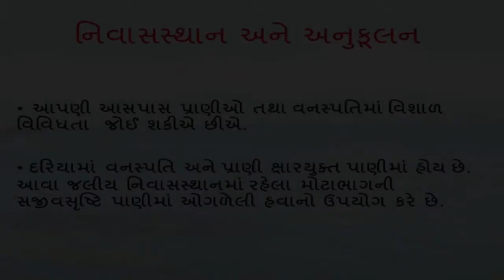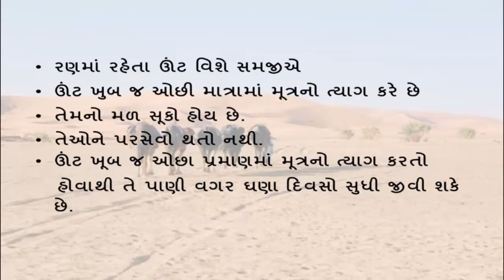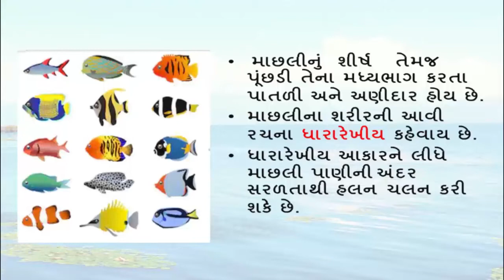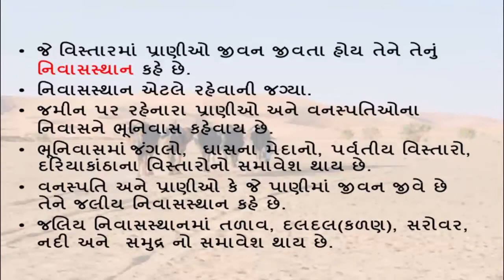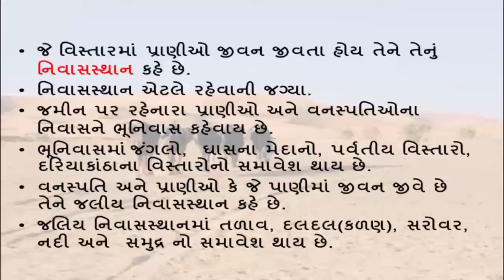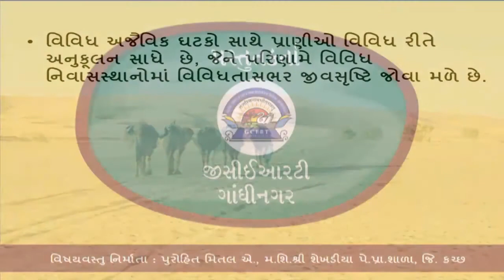ધોરણ 6 Science Chapter-9 "સજીવો અને તેમની આસપાસ" (Part 2) Sajivo ane teni aaspas Gujarati vigyan